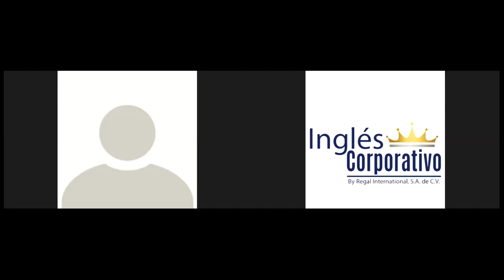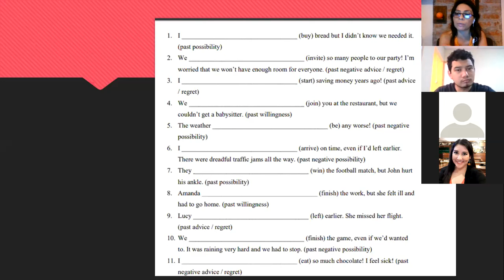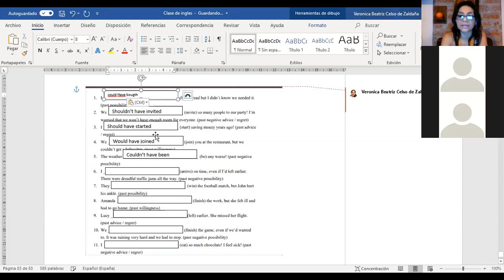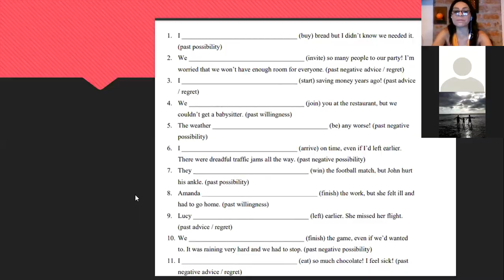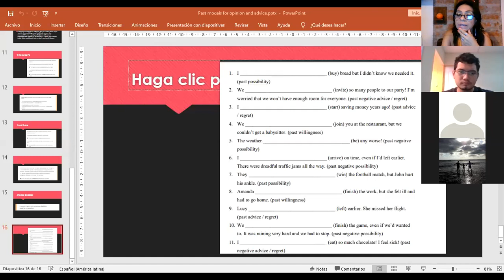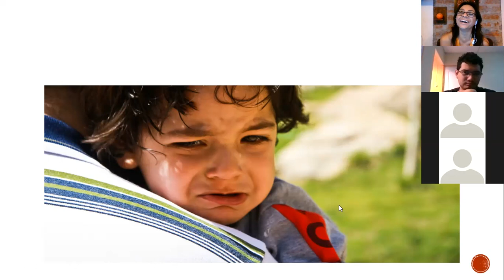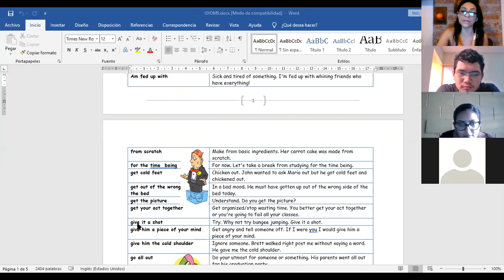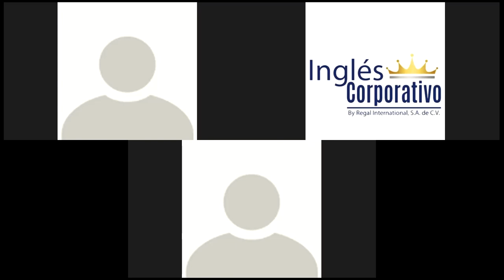Ingles Corporativo-Past modals review